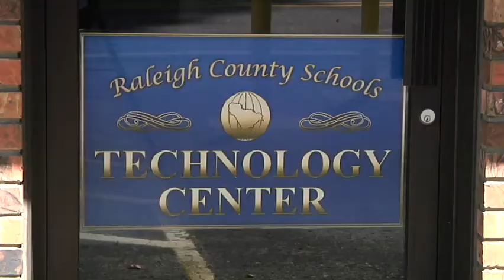Students To Use Robotics In Classroom